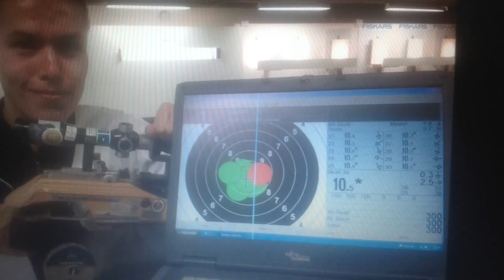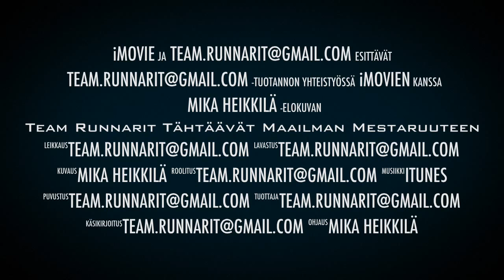Team Runnarit Tähtäävät Maailman Mestaruuteen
Videossa esiintyvät:
Urheilijat Jani Suoranta,Tomi-Pekka Heikkilä ja Sami Heikkilä
Valmentaja Ville Häyrinen(juoksija, jolla Ray Banit)